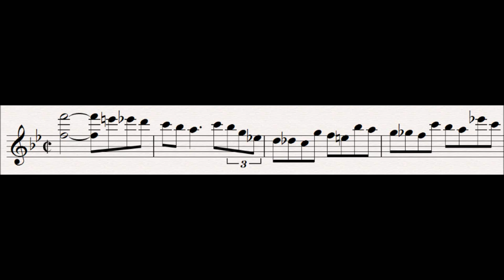16 Torch : Tristan und Isolde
This motif is heard straight after Isolde's Impatience.  It represents the torch burning outside Isolde's bedroom which is to be extinguished when it is safe for Tristan to approach.  The putting out of the torch allows Night to fully envelope them.

This motif is higly chromatic, and simmilar to Loge, the fire motifs in Der Ring Des Nibelungen.

Progenitor leitmotifs:
None

Subsidiary Leitmotifs:
None